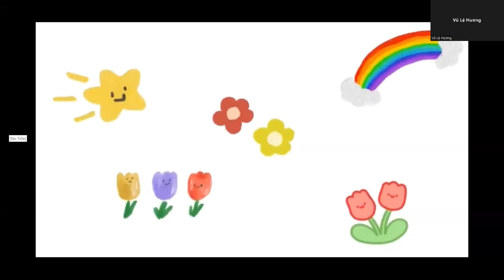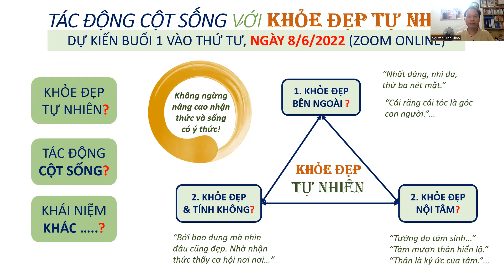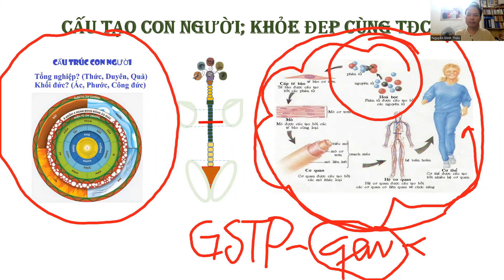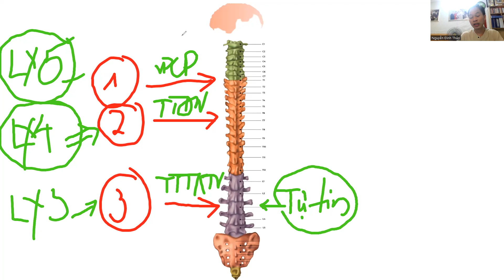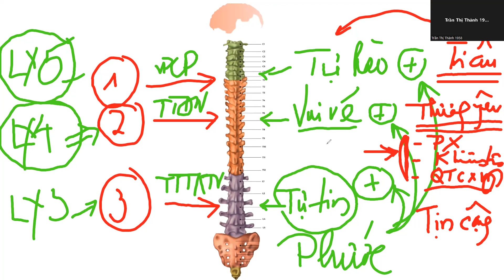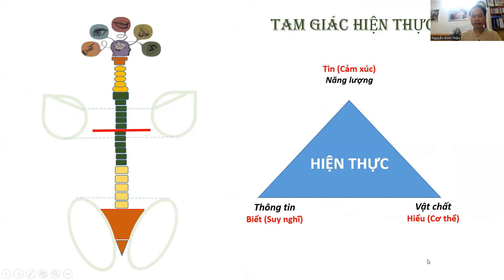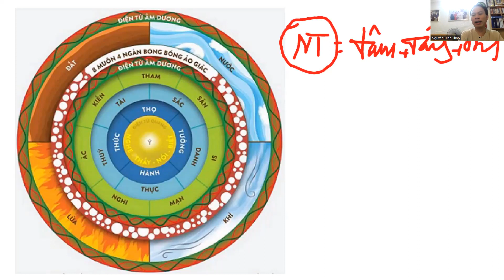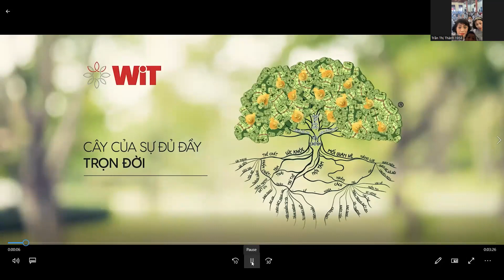HIỂU VỀ CON NGƯỜI và chủ để KHỎE ĐẸP cùng TĐCS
KHÓA HỌC CHIA SẺ ỨNG DỤNG CHO KHỎE ĐẸP CHỦ ĐỘNG

ĐÓNG GÓP HỖ TRỢ CHUYÊN GIA : TÙY TÂM
Ngân hàng BIDV - Số TK: 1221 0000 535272 (Nguyễn Đình Thảo)
Cú pháp chuyển tiền: Tên - số đt – K6/22 (Ví dụ: Tam 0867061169 K6/22)

► Donate (Hỗ trợ kênh) -  BIDV- Số TK: 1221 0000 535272 (Nguyễn Đình Thảo)
Trân trọng biết ơn Thầy Bạn quan tâm lan tỏa Phương pháp và hỗ trợ   💚